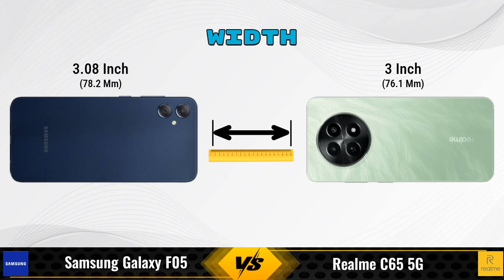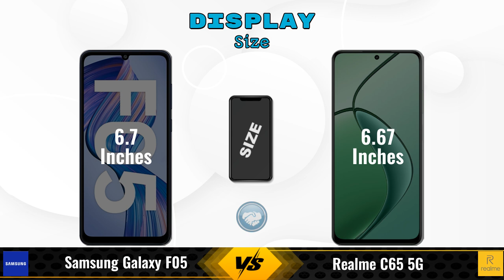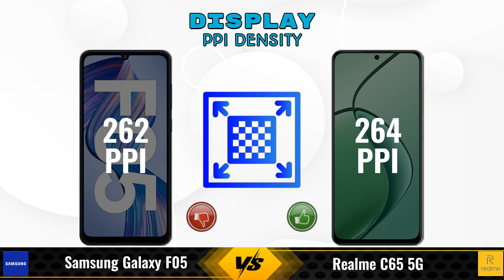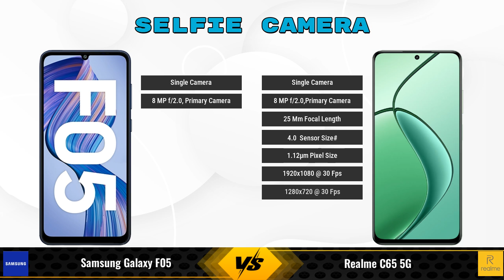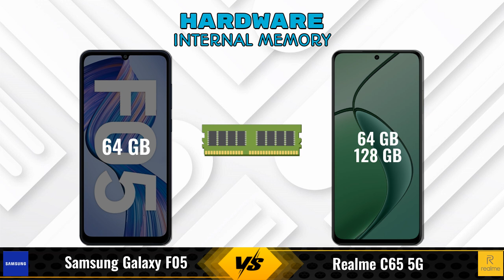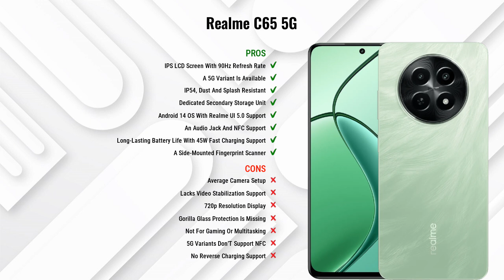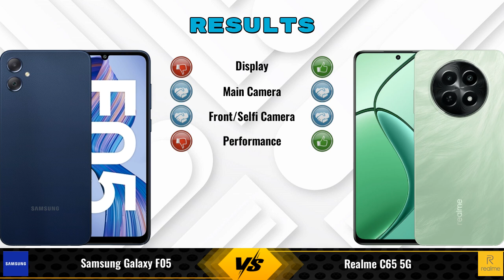Samsung Galaxy F05 Vs Realme C65 || Full Comparison ? Which one is Best?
In this video, we provide an in-depth comparison between the Samsung Galaxy F05 Vs Realme C65 5G.We cover all the key specifications, features, and performance aspects to help you decide which phone is better for your needs.

### Samsung Galaxy F05 4 GB / 64 GB Details:
- **Brand:** Samsung
- **Price:** 7999

- **Variants:**
4 GB / 64 GB - 7999

Flipkart :

### realme C65 5G 4 GB / 128 GB Details:
- **Brand:** realme
- **Price:** 11499

- **Variants:**
4 GB / 128 GB - 11499
4 GB / 64 GB - 10,499 (Flipkart)
4 GB / 128 GB - 11,499 (Flipkart)
6 GB / 128 GB - 11913 (Flipkart)
6 GB / 128 GB - 12,697 (Amazon)

samsung galaxy f05 vs realme c65 5g 128gb full specifications
realme c65 5g 128gb vs samsung galaxy f05 full specifications
samsung galaxy f05 vs realme c65 5g 128gb comparison
realme c65 5g 128gb vs samsung galaxy f05 comparison
realme c65 5g vs samsung galaxy f05 comparison
realme c65 5g vs samsung galaxy f05
samsung galaxy f05 vs realme c65 128gb comparison
samsung galaxy f05 vs realme c65 128gb - in-depth comparison & review
samsung galaxy f05 vs realme c65 128gb - which is better? full specs comparison
samsung galaxy f05 vs realme c65 128gb - detailed review and specifications
samsung galaxy f05 vs realme c65 128gb camera test
samsung galaxy f05 vs realme c65 128gb speed test
samsung galaxy f05 vs realme c65 128gb pubg test
samsung galaxy f05 vs realme c65 128gb gaming test
samsung galaxy f05 vs realme c65 128gb battery test
samsung galaxy f05 vs realme c65 128gb charging test
samsung galaxy f05 vs realme c65 128gb antutu benchmark
samsung galaxy f05 vs realme c65 128gb durability test
samsung galaxy f05 vs realme c65 128gb waterproof test
samsung galaxy f05 vs realme c65 comparison
samsung galaxy f05 vs realme c65 - detailed review and specifications
samsung galaxy f05 vs realme c65 - which is better? full specs comparison
samsung galaxy f05 vs realme c65 - in-depth comparison & review

### Competitor Comparisons:

OPPO K12x(6 GB / 128 GB) - 12999 , Release Date :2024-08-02